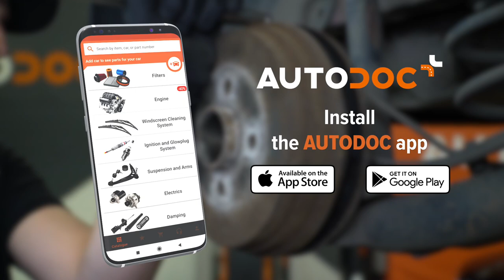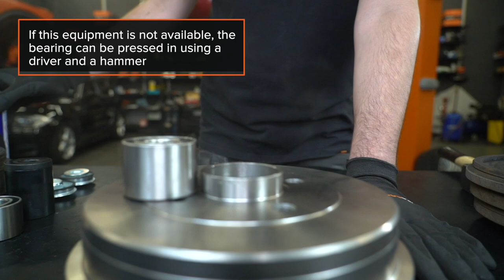How to change a brake drum [AUTODOC TUTORIAL]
⚡ All video and PDF tutorials on replacing parts: download and watch at AUTODOC CLUB

00:00 — Brake drum: step-by-step replacement tutorial
00:18 — Use a car lift to replace the component
01:22 — Loosen the handbrake cables using a suitable tool
03:25 — Be sure to inspect and clean all the fasteners
04:38 — When removing the components, be sure to remember their position
06:18 — Clean the working area
07:15 — Reinstall the components in reverse order
09:16 — Remove the magnetic rings carefully so as not to damage them
10:04 — The new bearings should be pressed into their mounting seats
13:41 — Be sure to adjust the tension of the handbrake cables